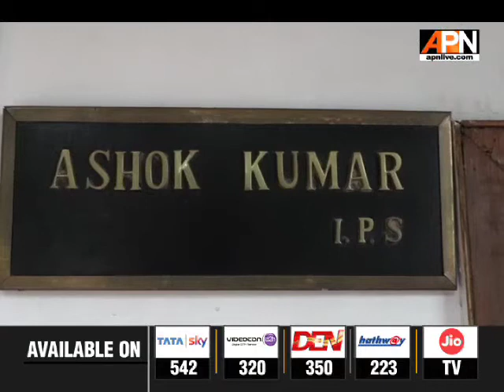ईद-राखी को लेकर उत्तराखंड पुलिस प्रशासन सतर्क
देश में आ रहे ईद और राखी के त्यौहार को लेकर उत्तराखंड पुलिस पूरी तरह से सतर्क है। पुलिस प्रशासन सभी से त्योहारों के साथ-साथ मास्क लगाने और सोशल डिस्टेंसिंग का पालन करने की अपील भी कर रही है।